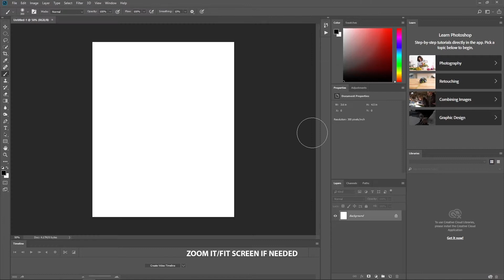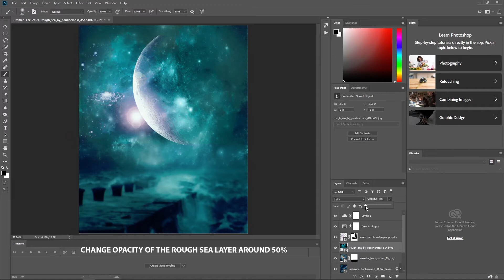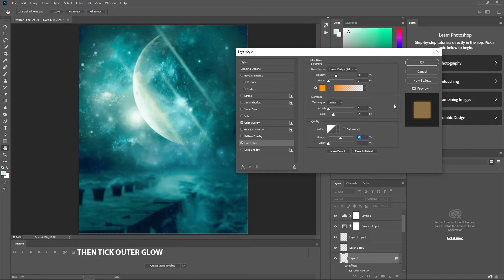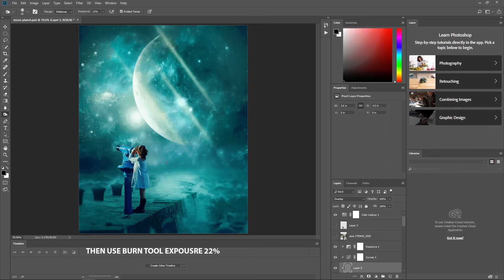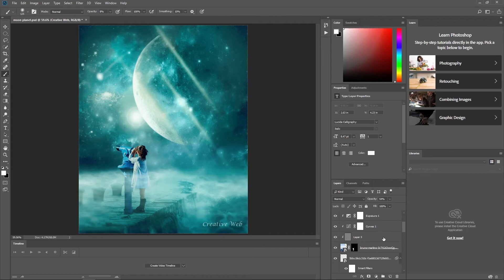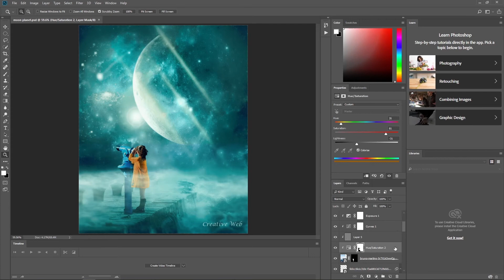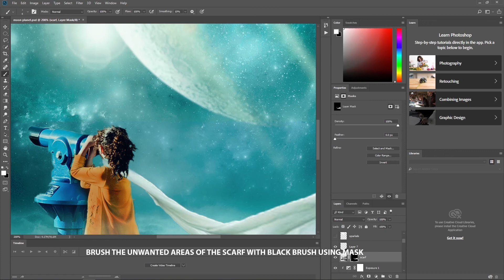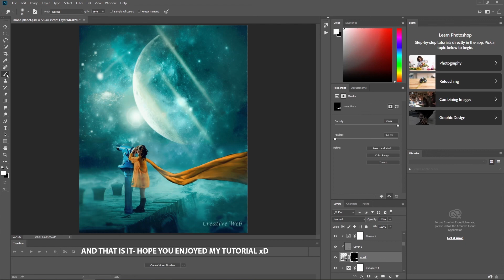Dreamland - Photoshop Manipulation tutorial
Create little girl watching planets in her imaginary world
( Dreamland - Photoshop Manipulation ).

I hope u enjoyed my project Dreamland - Photoshop Manipulation, as much as me making that tutorial.

TUTORIAL FOR LEARNING PURPOSES ONLY - NOT FOR COMMERCIAL USE.

( I used different scarf picture in Dreamland - Photoshop Manipulation tutorial but I thought it would just be easier for you to pick a fabric from that stock ).